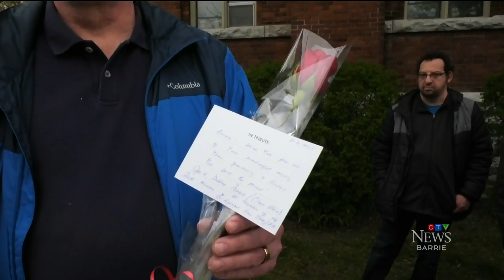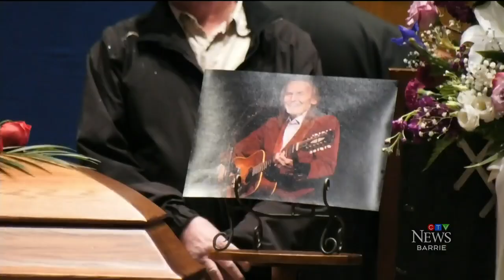Mourners gather for Gordon Lightfoot visitation in Orillia, Ontario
Mourners gather for one final good-bye in Gordon Lightfoot’s hometown of Orillia, Ontario.